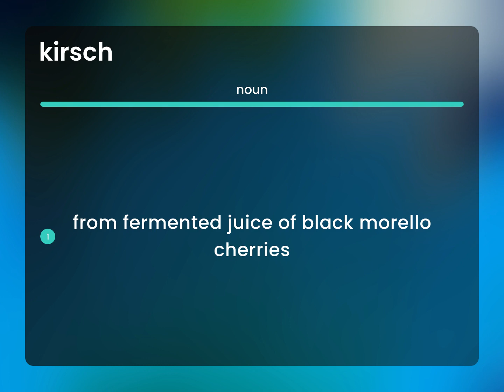Kirsch • meaning of KIRSCH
KIRSCH in the dictionary

Susan Miller (2023, June 25.) What is Kirsch?